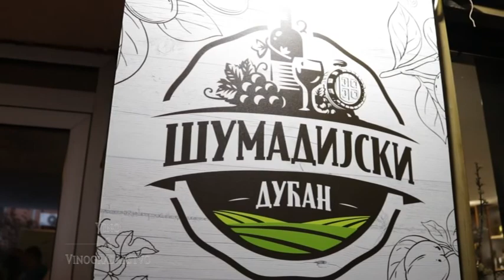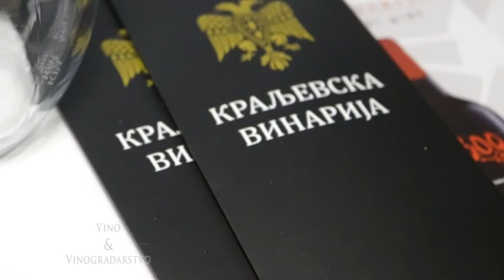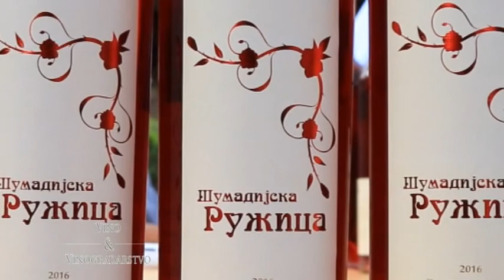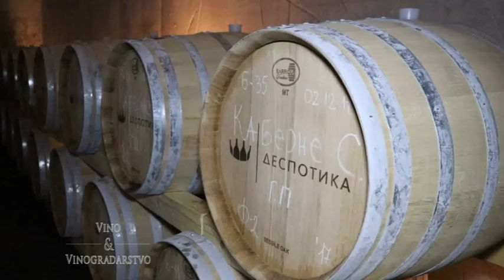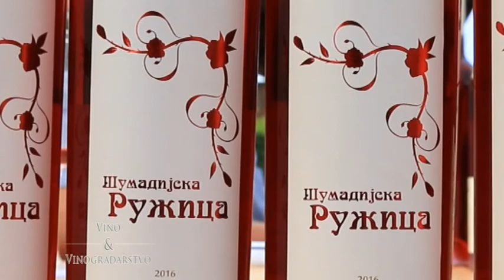Veselin Despotović, predsednik Udruženje vinara Šumadije